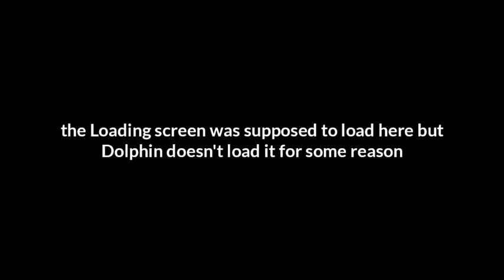Dolphin Custom Textures test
another guitar hero video, whoopdedoo

The main focus of this video is that I took various stock GH3 textures and replaced them with custom textures, and thus you can see the PS3/X360 strikeline and the GH5 highway in GH3.

also lag spikes OMEGALUL